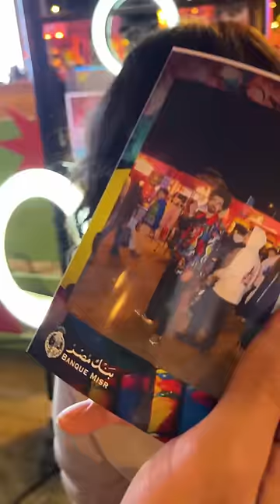شباب ايجيبت - GAME MODE X SHABABCO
احنا النهارده في GAME MODE by WE في ايفينت شبابكو في ديستركت فايف

و اخترعت لعبة و حبيت اجربها مع الشباب